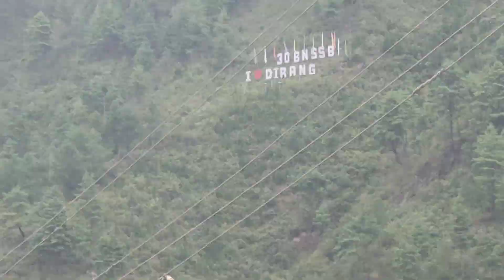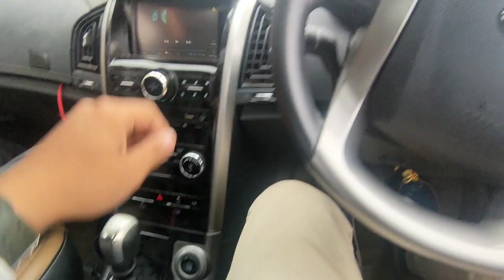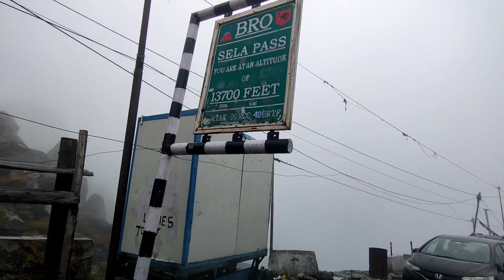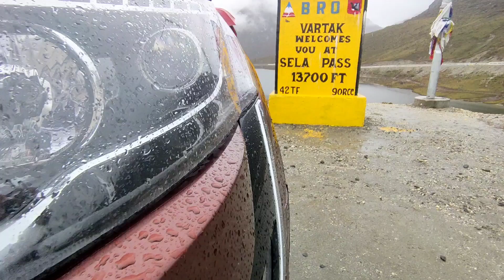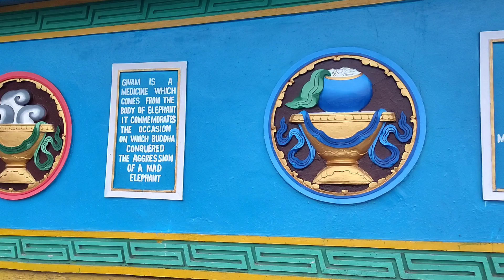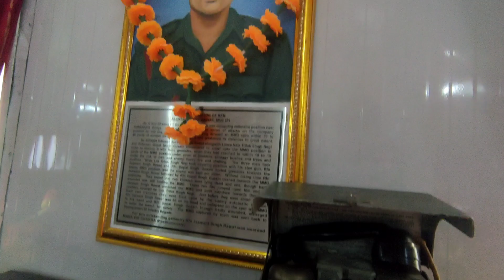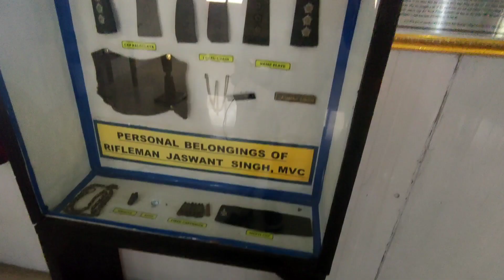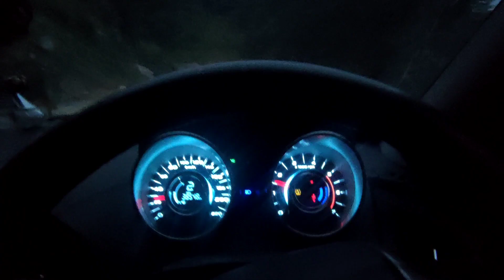one of many reasons why NORTHEAST is so much Beautiful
First time driving towards tawang and the scenery just took my breath away 🫀

and also check every glimpse of my life journey on Instagram